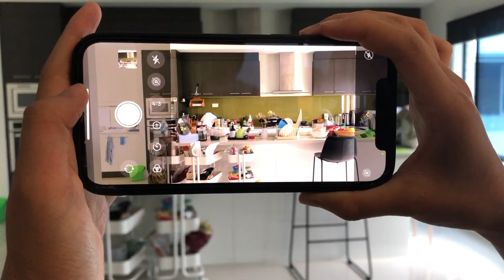How to take real estate photos with mobile phone. episode 2 :- “shooting angle”